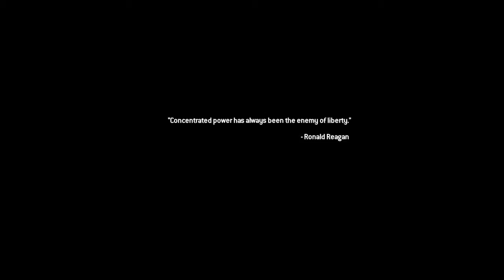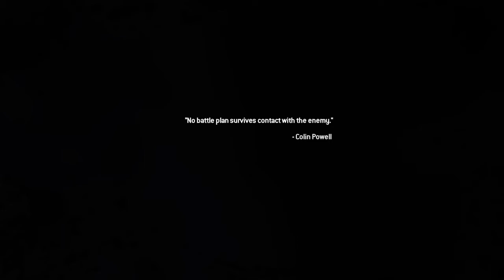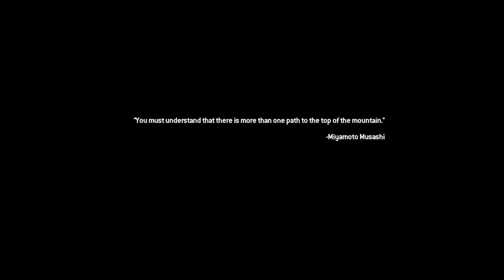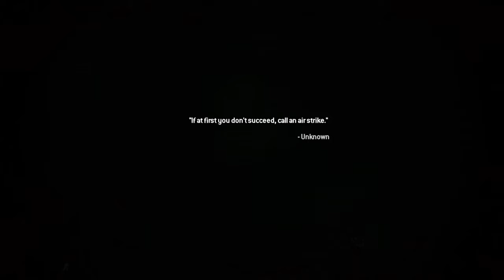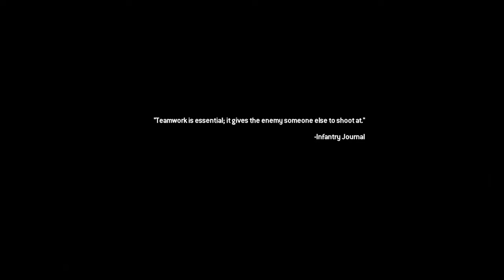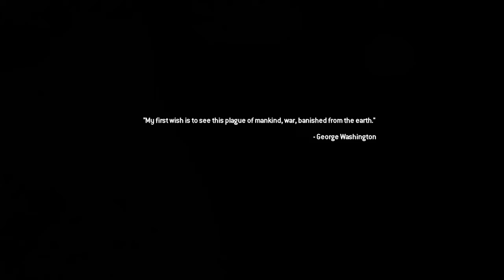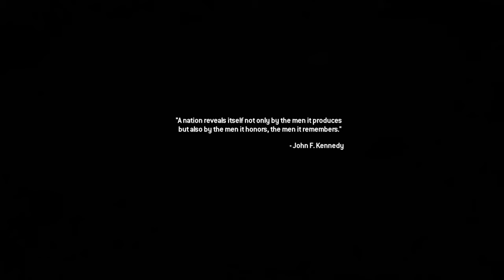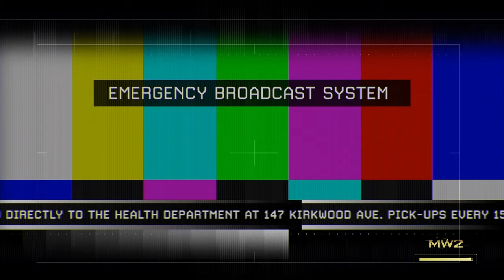Mw 2 remasterd ep5